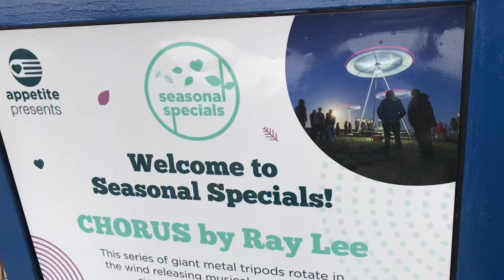chorus by Ray Lee in hanley stoke on trent